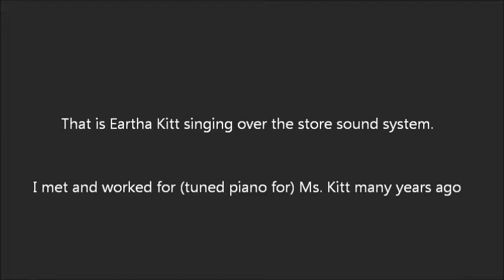Jorge is camera shy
Jorge is everyone's least favorite stalker; He even gets a plaque for pubic duty.